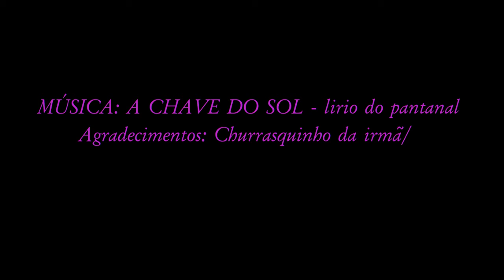A POETISA & os outros poetas